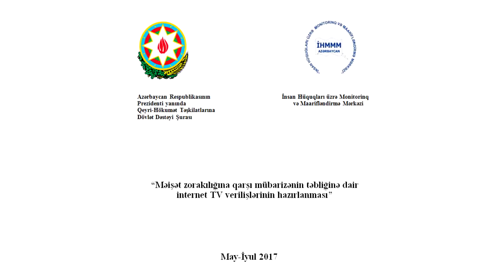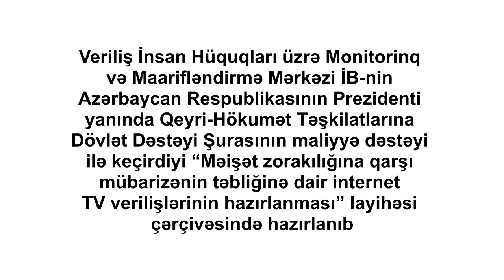MƏİŞƏT ZORAKILIĞINA SON QOYAQ